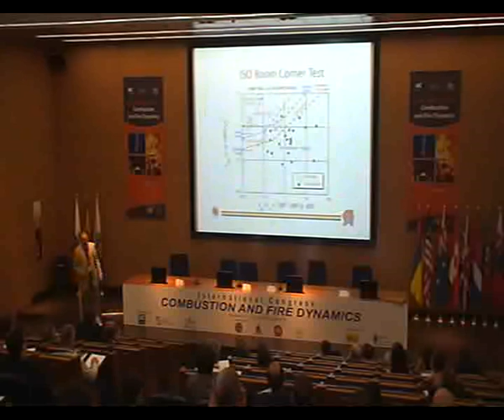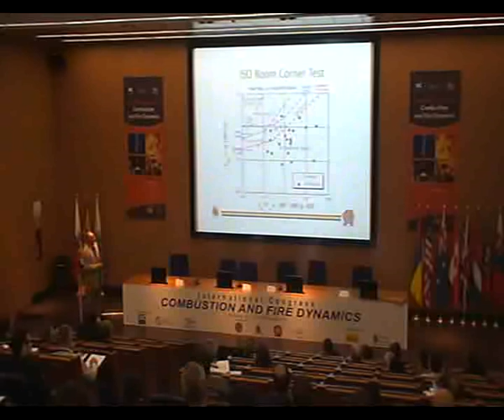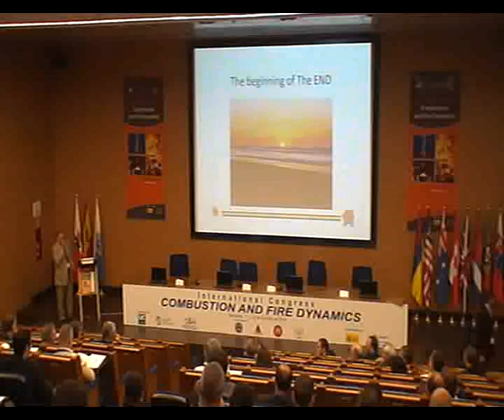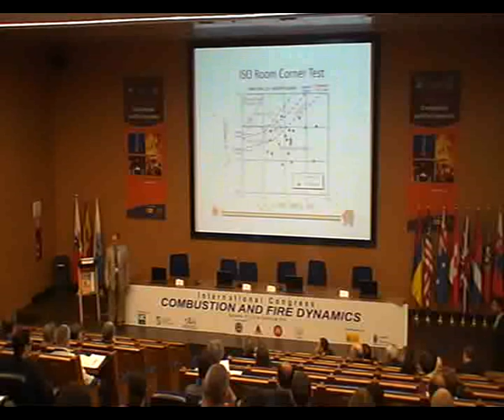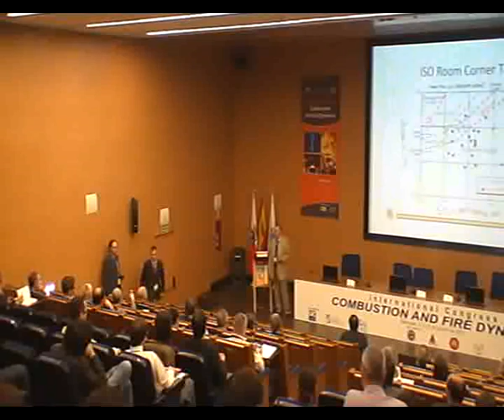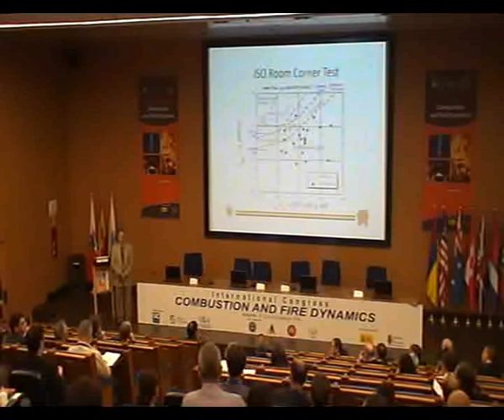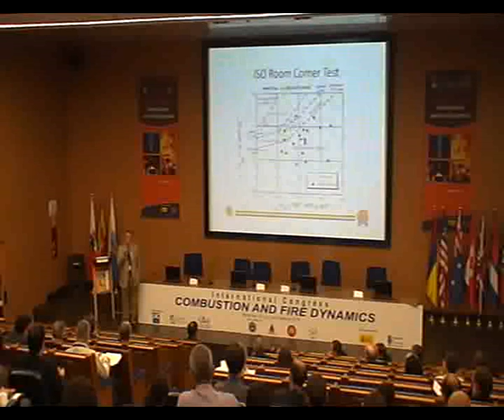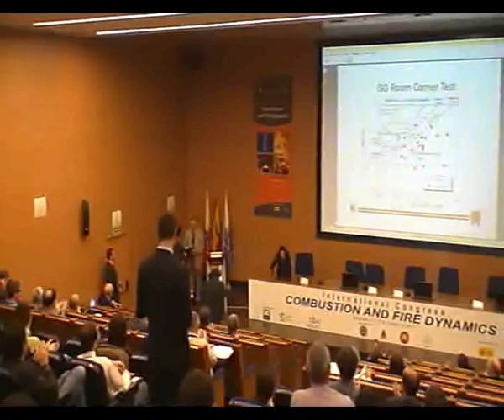Invited Lecture Prof. Dr. James G. Quintiere 4/4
"Materials and fire properties"